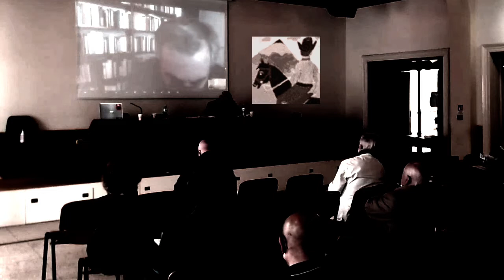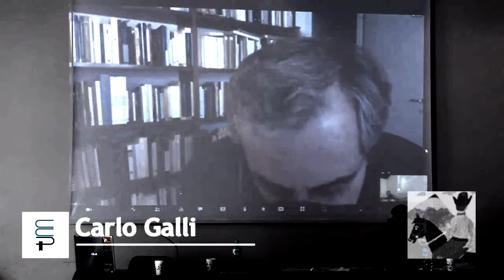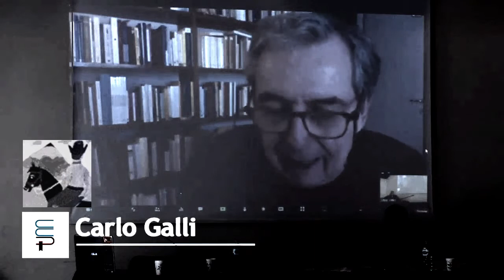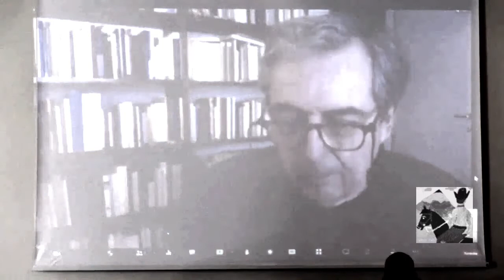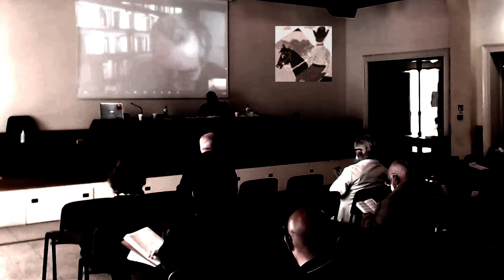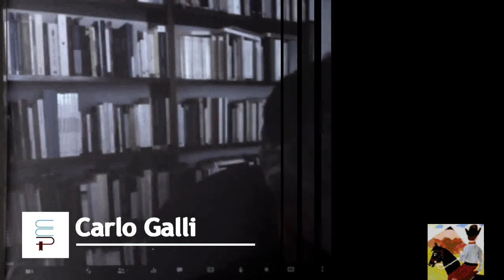Genealogia del male e del bene nella politica e quindi nel mondo. [Carlo Galli]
Il male in ultima analisi è un interpretazione del potere.

Convengo maggio 2022 - Torino protestante.